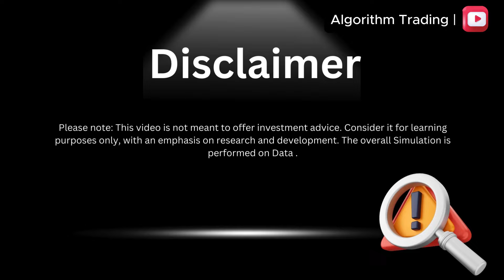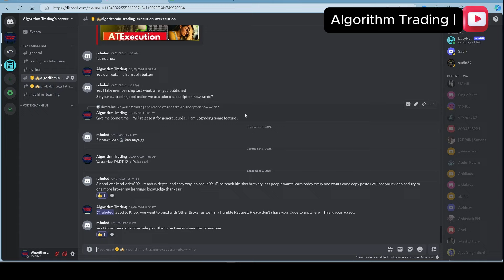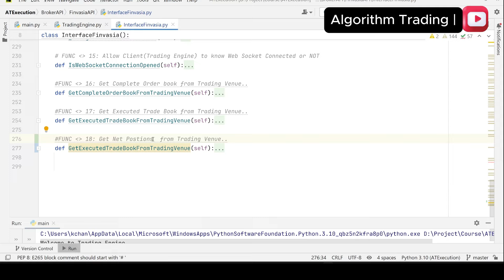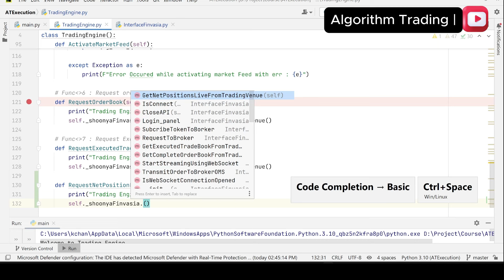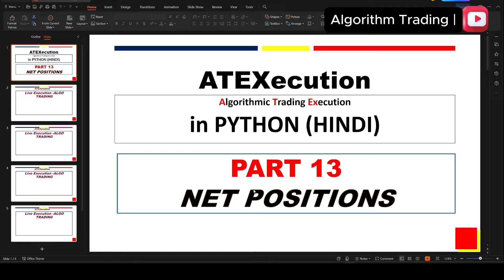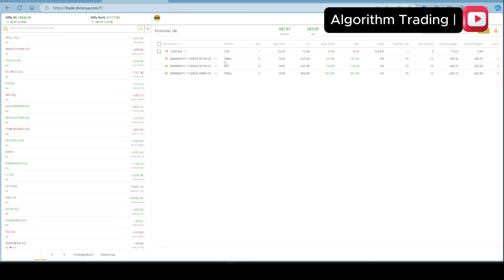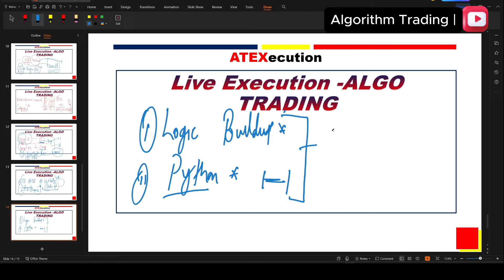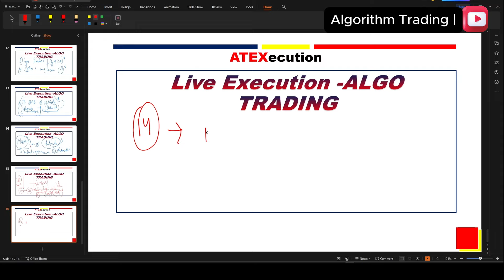Algo Trading Master Concept using Python | Net Position for Order Update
#13 Netpos (Net Position) in Algorithm Trading's Python | Master in Algorithmic Trading FAST

Chapters:
0:00 Introduction
5:36 Netops in Algorithm trading
9:55 Python Function for Net Position
15:55 Execute Net Positions
20:14 Order Book Vs Trade Book vs Net Pos
22:15 Logic behind Net Positions
26:12 Understand with Bank Nifty Option Trades
28:45 Master key factor for Net Pos in Algorithm's Trading
33:17 Logic Buildup in Python

Complete Video List:
How to Start Back Test Trading Strategy | Algo Trading using Python - YouTube

Build (CODE) Technical Indicator using Python | Python for Finance - YouTube

Learn Algorithmic Trading Python | Algo Trading (Full Course) - YouTube

AlgoTrading Software Development using C# .NET Quant Developer | Algo Trading Dotnet - YouTube